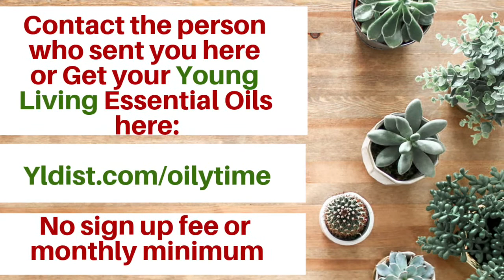Natural Facial Skin Care That Works! 2019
Looking for a natural skin care regime that actually works? Look no further! Young Living has amazing plant based and essential oil infused skin care products for all skin types.
I review my favorite products in this video. I am 51 yrs old and very happy with my skin tone and texture. Using natural products is the best you can do for your skin.

Many of the over the counter skin care products are full of chemicals such as Petroleum products (petrochemicals), Talc, Parabens, Formaldehyde, Sodium Lauryl Lulphate, Phthalates, Fragrance and Propylene Glycol to name a few. Please take a minute to look up the horrifying side effects of these chemicals to the human body. This will really change how you choose your skin products and make up!

Young Living has many products to choose from that are safe to use daily on your skin without ANY of the harmful chemicals listed above.
Marketing companies make a TON of money finding ways to advertise products to make them sound like something you MUST have without any due cafe to how that product effects the human body. They only care about the bottom line for themselves and whatever product company they are working on at the time. No care is actually put into your well being!!! VERY SCARY!!! They even make up marketing terms to make you feel you have to that product.

Do your skin a favor and check out these plant based and essential infused skin care products. Age the way you were supposed to and not pre-age due to chemicals in products that keep you looking for more products to help the previous product.